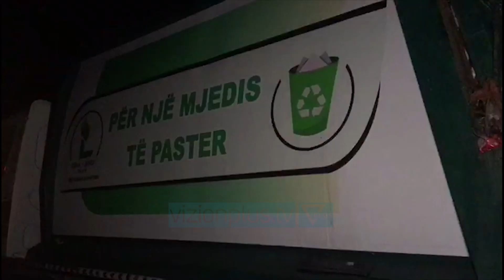Shkodra pushtohet nga plehrat/ Ademi: Jemi para një katastrofe mjedisore - Vizion Plus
Kjo ka qenë pamja e lagjeve periferike të qytetit të Shkodrës këtë të enjte.Pothuajse të gjithë kazanët e mbeturinave kanë qenë të tejmbushur pasi prej mbrëmjes të së mërkurës nuk janë pastruar pasi kamionët e pastrimit vazhdojnë të qëndrojnë të bllokuar para landfillit të Bushatit.Shkak është bërë ngërçi i krijuar mes bashkisë Shkodër dhe asaj të vaut të dejës, pas vendimit të marrë prej kësaj të fundit për rritjen e tarifës për depozitimin e mbetjeve urbane në landfillin e Bushatit.VOLTANA ADEMI KRYEBASHKIAKE E SHKODRES“Jemi para një katastrofë mjedisore, institucionet duhet të ndërhyjnë. Kam vënë në dijeni edhe ministrin Klosi për këtë çështje. Mjetet janë bllokuar sonte dhe situata është e rëndë, e gjithë bashkia Shkodër pa shërbim pastrimi. Prefektja të mbledh palët dhe të gjejë zgjidhjen e shpejtë. “Vendimi i marrë nga Këshilli Bashkiak i Vaut të Dejës parashikon rritje me 43% të tarifës së depozitimit të mbetjeve për banorët e qarkut Shkodër dhe Lezhë.Ndërkohë në bashkinë Lezhë deri më tani nuk ka pasur probleme pasi kompania që merret me pastrimin e qytetit ka pranuar të paguajë tarifën.